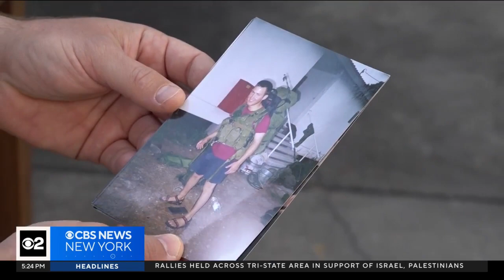New York communities mobilized to help victims of war in Israel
The war raging on in Israel is affecting thousands in our area. CBS New York's Hannah Kliger shows us how communities are mobilized to help.